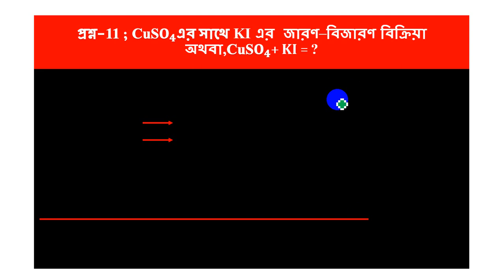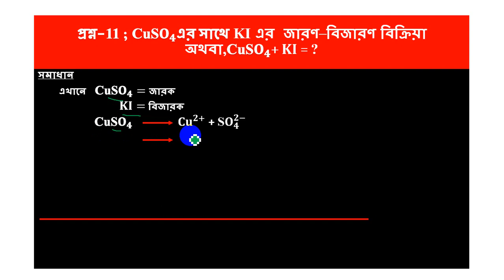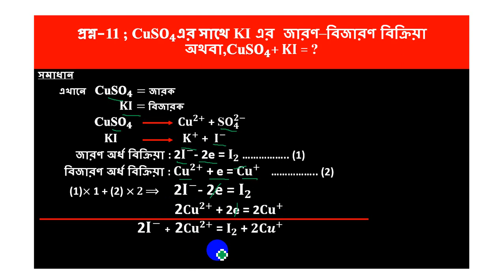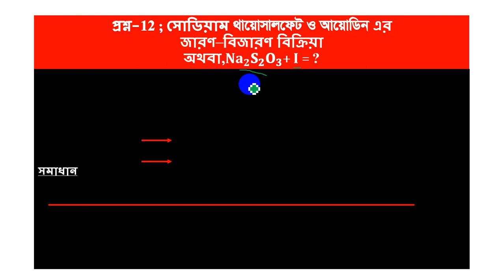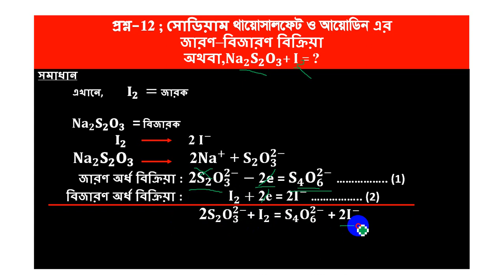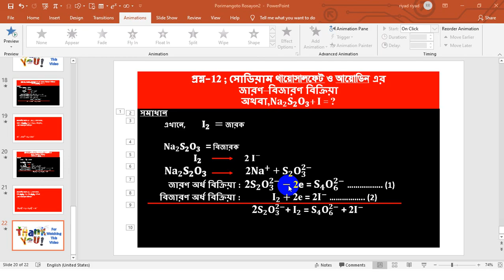জারণ - বিজারণ । ৮ম পর্ব । Topic 03 : Lecture 08 । পরিমানগত রসায়ন । অধ্যায় ০৩ । মাসুম স্যার । GCK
জারণ - বিজারণ । ৮ম পর্ব । Topic 03 : Lecture 08 । পরিমানগত রসায়ন । অধ্যায় ০৩ । মাসুম স্যার । গণিত চর্চা কেন্দ্র
তোমরা যারা আমাদের রসায়নের সম্পূর্ণ লেকচার টি নিতে চাউ , তারা নিচে দেয়া নাম্বার এ যোগাযোগ করো